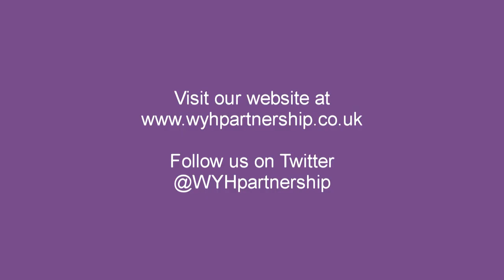Rob Webster's blog - January 2019 - NHS Long Term Plan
Partnership leader Rob Webster talks about the NHS Long Term Plan, which was released on the 7th of January.